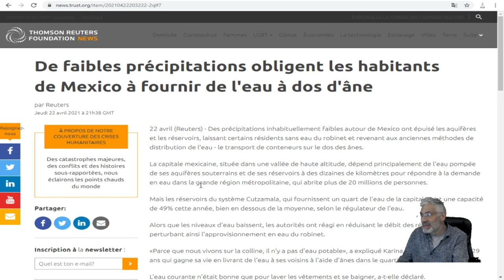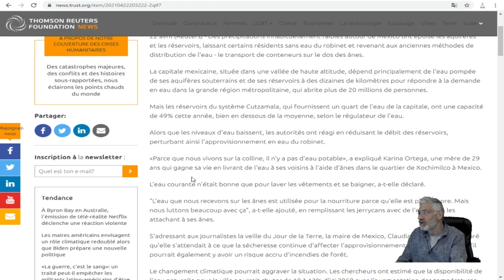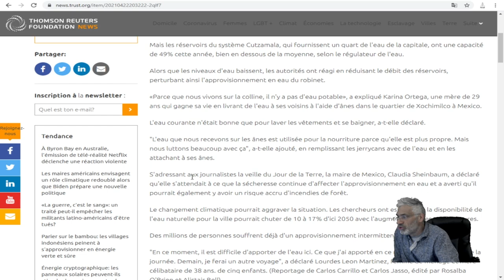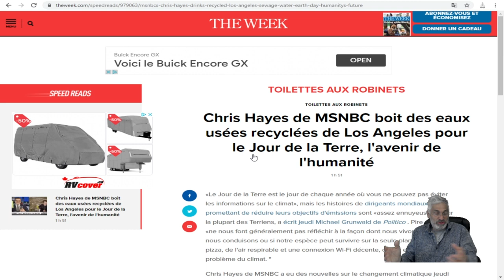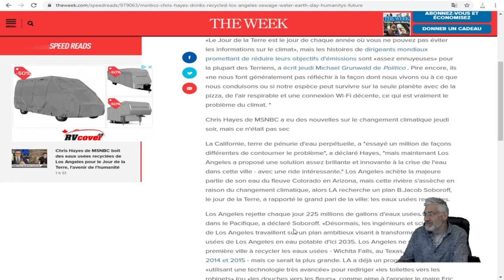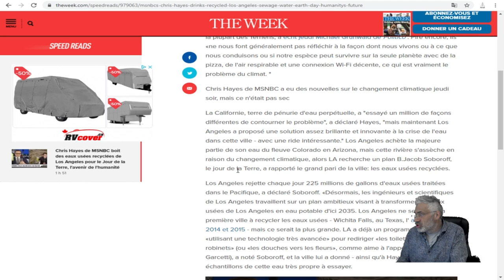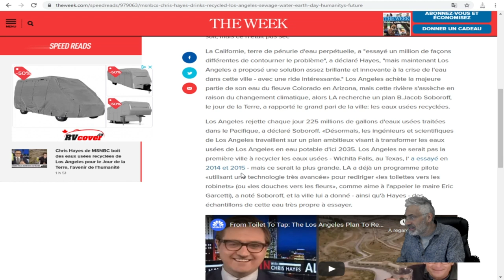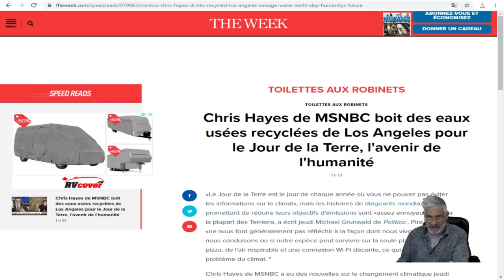De faibles précipitations obligent les habitants de Mexico à fournir de l'eau à dos d'âne.